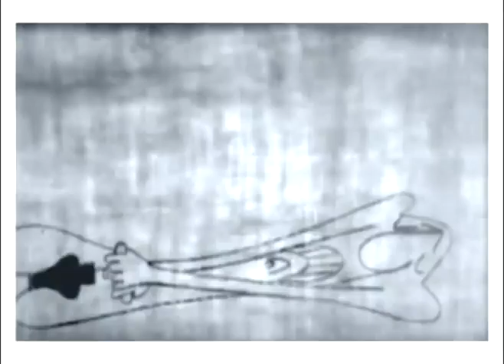Ihab Shaker: the Bottle -1968 Egypt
the first film of Ihab Shaker, an Egyptian pioneer of animation